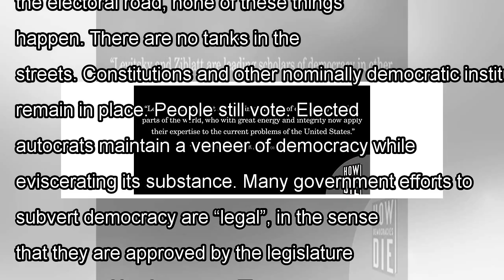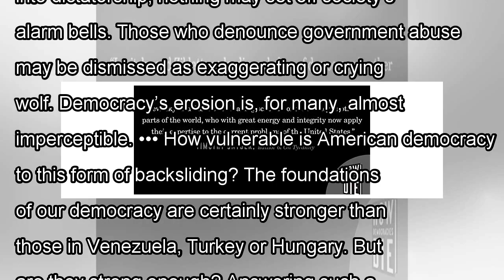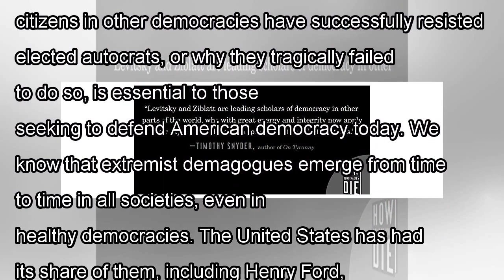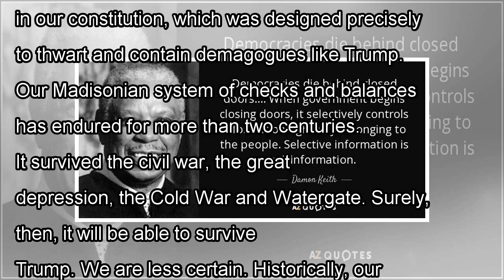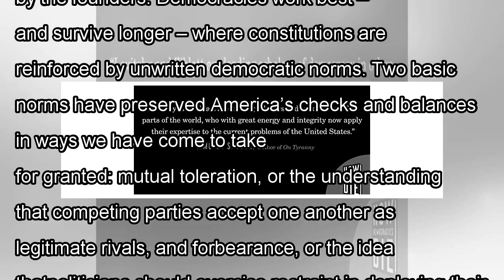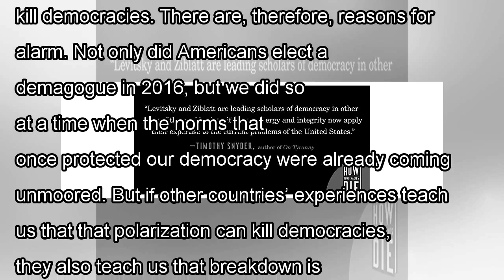This is how democracies die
Blatant dictatorship – in the form of fascism, communism, or military rule – has disappeared across much of the world. Military coups and other violent seizures of power are rare. Most countries hold ...